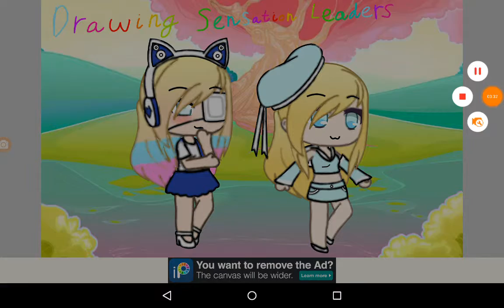I'm opening a discord drawing club with my friend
Yea.
Me and my friend,Leila, are going to be the leaders of our discord server,Drawing Sensation.